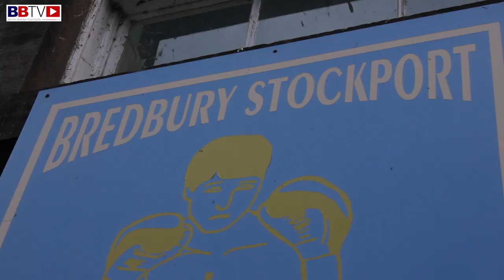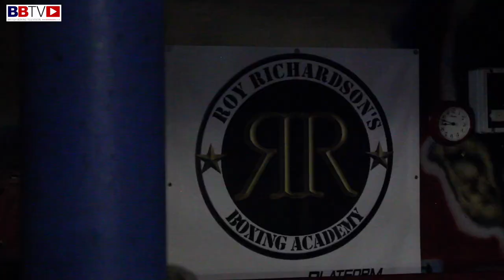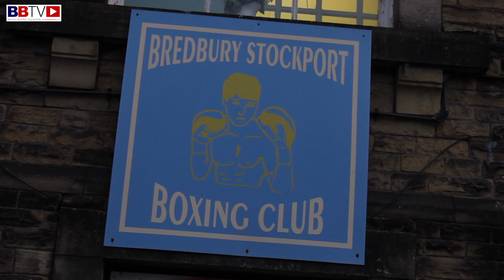TONY DORAN & LOUIE ARROWSMITH PUTTING BACK INTO BOXING | ROY RICHARDSON'S GYM BREDBURY, STOCKPORT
Part of our feature on 86 year old, Roy Richardson's Boxing Academy, we speak to two of the coaches from the long established gym in Bredbury Stockport, Tony Doran and Roy's grandson Louie Arrowsmith about Roy, the gym and putting back into boxing.